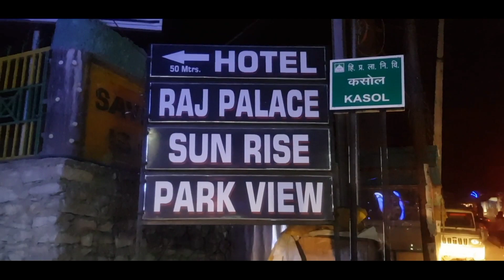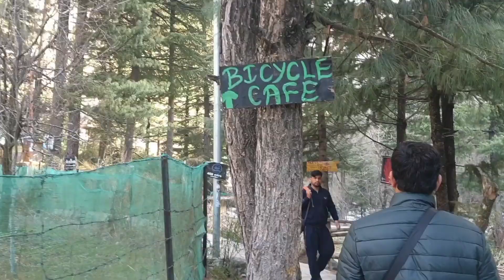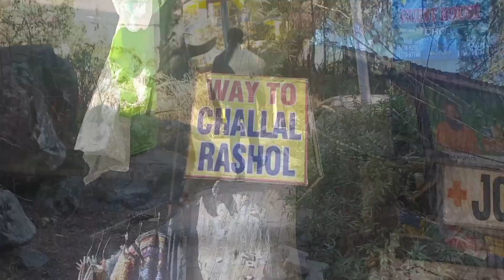Kasol ❤ Little Israel in India❤ Backpacker's paradise... Riverside ambience..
Kasol❤ Weekend destination se badh kar🥰 Treks Cafe's, bikes, omlette beside river🔥
Aur jaisa bhai ne bataaya... yahaan sab kuch milta hai...😉
Plan a Night bus from Delhi.. and seedha Kasol... 2 nights will do. Stay for real nature treks... Offbeat travel means Kasol and its Treks🥰
Group travel is the best deal to be with... Mazedaar trip hoga...❤
stay near kasol market, if with family
group hai to bindaas gadar kaato laundo😁🤫 bas himmat se kaam lena.. Batana nahi hai kisi ko... Mere alawa...😉😉
chalo.. Ab aap video enjoy karo... any travel query?? contact Travel Baniya🙏😊🙏😊